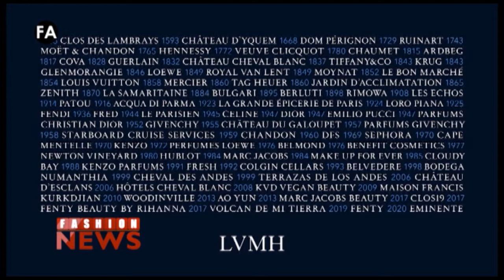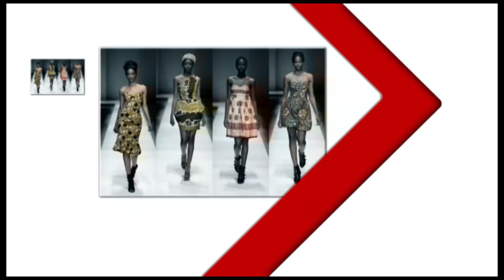FASHION NEWS 156